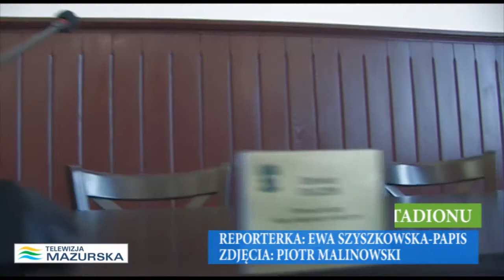SESJA MIEJSKA W SPRAWIE STADIONU